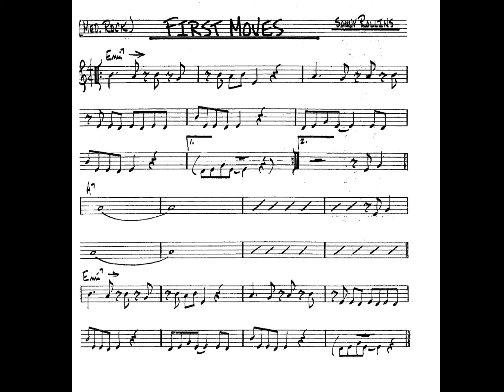First moves (Sonny Rollins) For Bb instruments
Playalong for Bb instruments